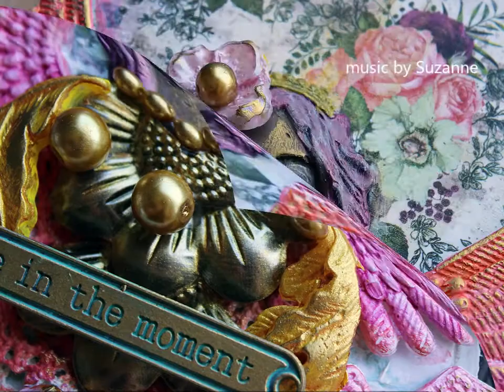Summer Sphinx - Prima Marketing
A step by step styled process video showing how I created a mixed media piece for Prima Marketing using different moulds and mediums. I titled the piece "Summer Sphinx".

I start by collaging some patterned papers to three coasters and then use them to make a base for my creation. I make the character using different moulded shapes, some lace and a lot of different paints. I finish the piece with pearls and metal embellishments.

Materials from Prima Marketing: 642174 Pretty Mosaic 6x6 pad , 966607 Finnabair mould Flower Queen , 966614 Finnabair mould Cogs and Wings , 643072 reDesign mould Botanist Floral , 961442 Art Basics Heavy Gesso White , 961367 Art Basics 3D Gloss Gel , 961459 Art Basics Heavy Gesso Black , 964559 Art Alchemy Impasto acrylic paint Poppy Red , 964610 Art Alchemy Impasto acrylic paint Bottle Green , 964535 Art Alchemy Impasto acrylic paint Lemon Peel , 964566 Art Alchemy Impasto acrylic paint Raspberry Pink , 964542 Art Alchemy Impasto acrylic paint Pumpkin , 966065 Art Alchemy Opal Magic acrylic paint Pink Blue , 967840 Art Alchemy Metallique acrylic paint Hazelnut ,  965174 Art Alchemy Metallique acrylic paint Romance Pink , 964108 Art Alchemy Sparks acrylic paint Ginger Magic , 967727 Art Alchemy Sparks acrylic paint Phoenix Feather , 584269 Art Philosophy Tropicals watercolor set , 995836 Memory Hardware Pearls V , 963958 Art Alchemy Metallique wax Vintage Gold , 967086 Mechanicals Antique Labels , 965945 Mechanicals Flowers ,